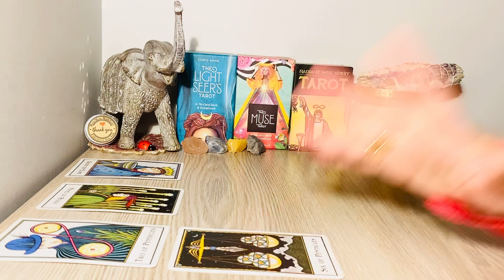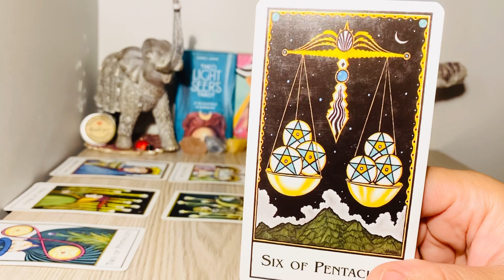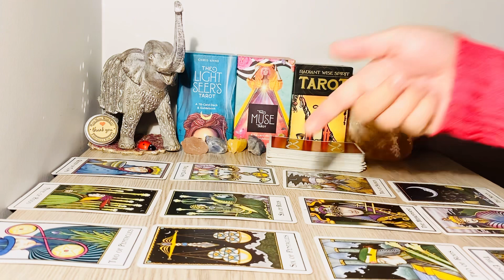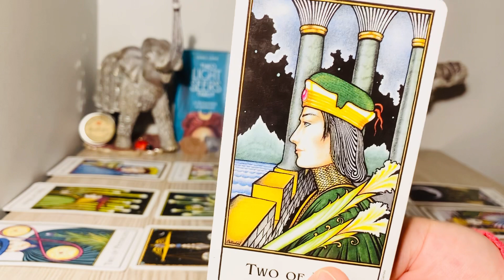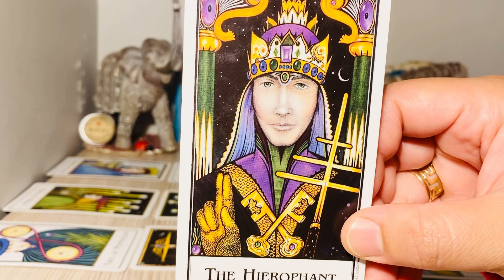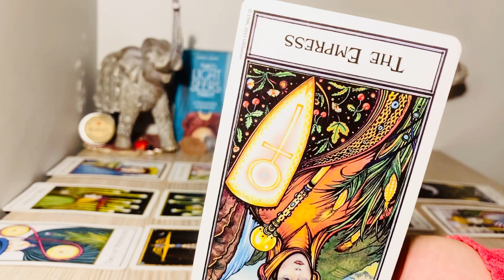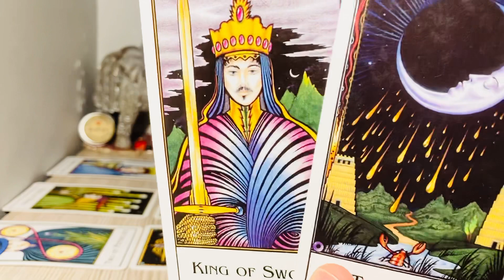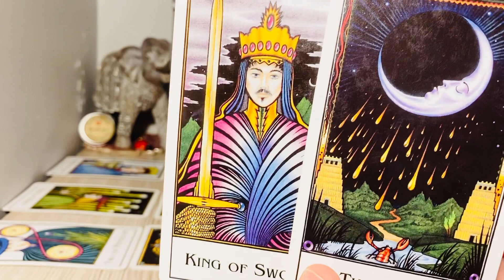Taurus! NEXT 24 HRS - “Quality .. Of Conversation“ 2021